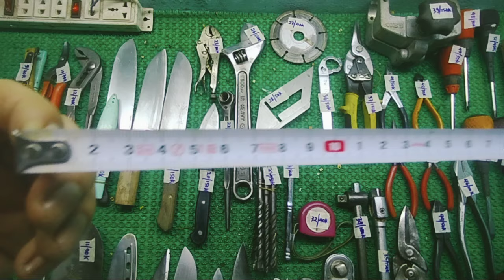Đồ nghề bãi nhật Thịnh Phát. Ngày 29/5. SĐT 0329131479. Phí ship 30k